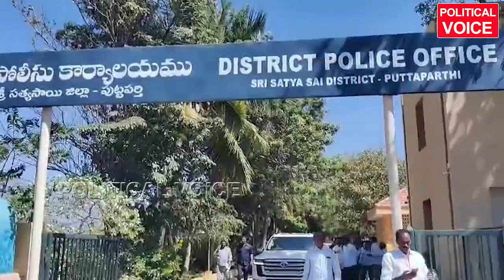రెచ్చిపోయిన చంద్రబాబు..షాక్ లో జగన్ ..chandrababu comments on ys jagan tdp Political Voice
జగన్ పై రెచ్చిపోయిన చంద్రబాబుమరి ఫలితం?...chandrababu comments on ys jagan tdp Political Voice